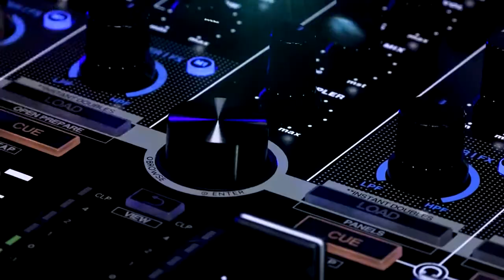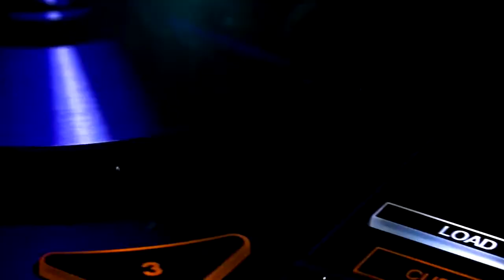MIXON 4 - RELOOP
Découvrez le MIXON 4 de Reloop, le contrôleur DJ Hybride 4 canaux Hautes Performances.

Avec l’étroite collaboration de SERATO et ALGORIDDIM, RELOOP n’est pas peu fier de présenter le premier contrôleur DJ hybride qui permet d’utiliser deux logiciels DJ très populaires comme SERATO et DJAY PRO.

PLUG & PLAY, SERATO DJ OU DJAY PRO
Avec MIXON 4 vous avez le choix d’utiliser le logiciel DJ le plus utilisé dans le monde SERATO DJ ou DJAY PRO. Avec ce dernier la musique est à portée de main grâce à l’intégration du leader mondial de musique en streaming : Spotify. Vous avez ainsi un accès instantané à plus de 30 millions de titres musicaux.

UTILISEZ CE QUE VOUS VOULEZ POUR MIXER
Outre la compatibilité Mac ou PC il permet également de brancher en USB des appareils sous Androïd via l’interface OTG. Vous pouvez aussi connecter votre MIXON 4 avec des dispositifs sous IOS avec la connexion Lighting Apple et permet de charger simultanément votre appareil. Pour la première fois il est possible de placer un IPad Pro 12,9" dans le support de tablette et ainsi utiliser au maximum les performances des deux appareils réunis.

COMPATIBLE DVS
Le MIXON 4 est non seulement un contrôleur destiné à SERATO DJ mais également compatible DVS. Vous pouvez ainsi brancher des platines vinyles ou Cd à votre MIXON 4 et les utiliser pour le scratch. Le contrôle de la courbe du crossfader a été optimisé pour obtenir des Cuts extrêmement rapides et précis.

PADS MULTICOULEURS ET FONCTION PITCH PLAY
Avec ses 16 pads RGB, vous pouvez déclencher des Hot-Cue, Loop Roll, Sampler, Slicer, Flip et Cue & Slicer ampler, Slicer, Flip et Cue & Slicer Loop. Utilisez vos doigts sur les Pads et devenez un batteur en mode Sampler, le volume sera déterminé par la puissance appliqué sur les Pads. L‘affichage LED multicolore lumineux vous donne une indication instantanée du mode de fonctionnement et vous donne les informations sur les Cue Points du logiciel. Le tout nouveau mode Pitch Play vous permet de mixer en Live de manière très ludique et créative des points Cue sur des tonalités et pitchs différents.

SLIP & LOOP
Avec le mode SLIP activé, le morceau en lecture peut être manipulé avec des loops ou des scratchs sans pour autant interrompre le flux de la musique. La position de la piste se poursuit en arrière-plan, en revenant à sa position normale une fois que le Loop ou le Point Cue est désactivé.

JOGS EN ALUMINIUM GRAND FORMAT
Les 2 Jogs de 155 mm du MIXON 4 sont tactiles, en aluminium et de grand format permettant une excellente interactivité avec le logiciel de Mix. Ils intègrent aussi un système d’éclairage à Led permettant de visualiser le morceau en lecture.

INTERFACE DE CONTROLES MULTIPLES
L’interface USB 2.0 fourni des qualités audio de haute qualité permettant un usage en Club. Le MIXON 4 est équipé de deux sorties master, booth ainsi que deux entrées DVS phono/line, une entré micro et deux entrées casques.

Caractéristiques techniques :
- Contrôleur DJ 4 canaux conçu et développé en collaboration avec SERATO et ALGORIDDIM
- Premier appareil hybride permettant d’utiliser DJAY PRO ou SERATO DJ
- Fonctionne sous iOS / Androïd / PC / Mac
- Premier appareil pouvant accueillir un Ipad PRO de 12,9"
- Compatible DVS Serato : Connectez 2 platines Vinyles/CD
- Pads de grand format 30 x 30 mm rétro-éclairés à LED multicolores
- Mode FX Macro : Combinez les effets avec les filtres sur chaque canal
- Jog Wheels de 155 mm en aluminium avec technologie tactile
- Mixez des millions de titres instantanément avec Djay 2 et Spotify
- Vumètres de niveau d’entrées et de sorties indépendants
- Fonction Fader-start
- Quick-skip : Recherche rapide des morceaux
- Construction en métal robuste avec des boutons et faders de qualité Club
- Contrôle de nombreux effet DJ sur deux unités d‘effets indépendants
- Réglages de la courbe et l’affectation du crossfader
- Touches Shift pour double commande par bouton
- Anti-vol : fente de verrouillage Kensington
- Pilotes ASIO avec un minimum de latence et de haute qualité audio
- Compatible avec tous les logiciels DJ, Mapping disponible pour Traktor Pro 2 et Virtual DJ
- Entrées : 1 Micro, 2 casques et 2 Phono/line
- Sorties : XLR et Jack 6,35 mm symétriques
- Connecteurs USB, Lighting, câble Android OTG et alimentation externe avec terre inclus